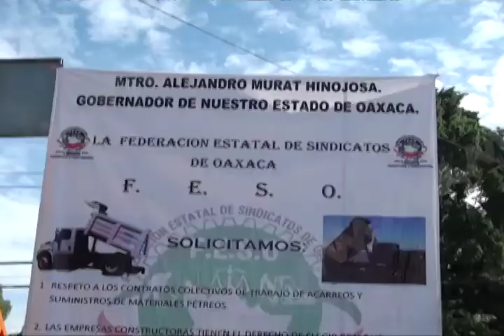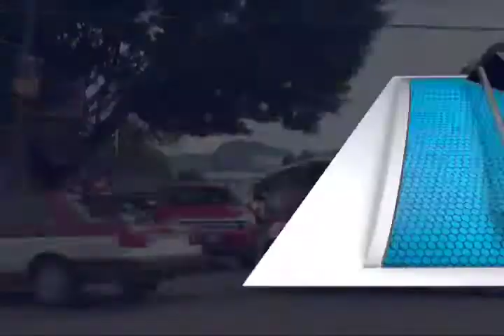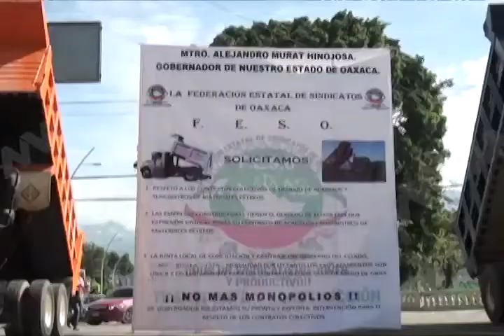Transportistas del sindicato FESO realizaron bloqueos sobre la carretera federal 190